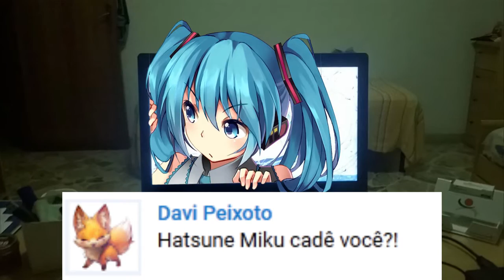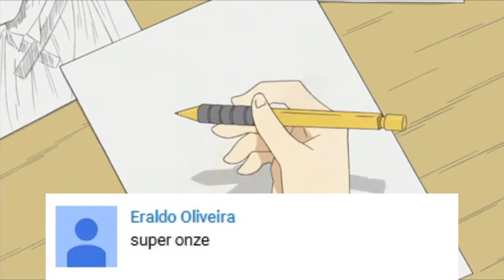Lendo e Respondendo- Pergunta aí!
Hoje trazendo o primeiro vídeo lendo e respondendo os comentários dos inscritos e não inscritos do canal!